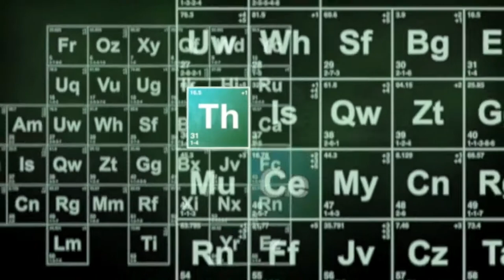MEET SOPHIA THE ROBOT FROM SAUDI ARABIA ! (Th&Ce’ Reaction)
Here’s our reaction to a robot introduced from Saudi Arabia called Sophia that recently received her citizenship ! Let us know which type you are down below !

100👑
500👑
1K👑
5K👑
10K
100K
500K
1M